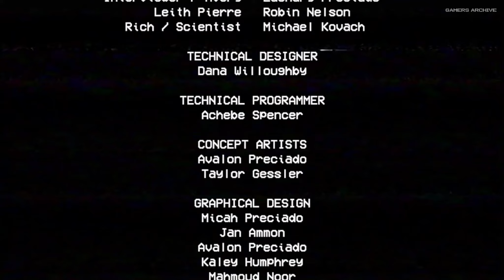Poppy Playtime Chapter 1｜Full Game｜No Commentary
Poppy Playtime Chapter 1 Full Game Gameplay Playthrough / Walkthrough No Commentary